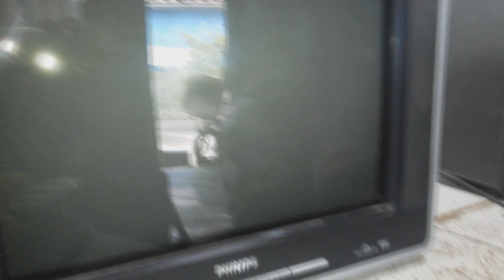tv philips 21 sem video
TV PHILIPS COM TELA ESCURA COM CARACTERES E COM SOM
"CASO VC QUEIRA AJUDAR O CANAL"
BANCO - CAIXA ECONOMICA FEDERAL
NOME - ROSIMERE LINO BARING
AGENCIA - 3597
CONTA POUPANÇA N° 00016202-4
                        ou